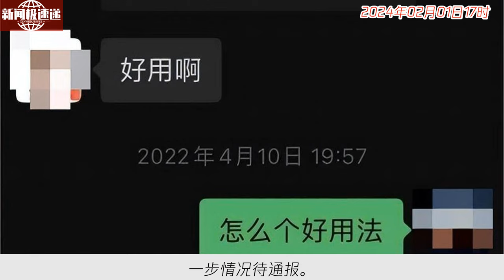中国新闻02月01日17时：湖南一女干部不雅聊天内容曝光 官方：她没来上班，正在调查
近日，湖南长沙雨花区商务局局长李某萍被曝出与一名男子不雅聊天的截图。李某萍曾任商务局局长，但于2023年被免职，现担任雨花区总工会党组书记、常务副主席。据悉，雨花区委组织部已介入调查，并将发布调查通报。聊天记录显示，这次不雅聊天从2021年12月开始，内容十分露骨，还附有裸露照片。而李某萍在外地出差期间，还多次邀请对方见面。根据公开信息，李某萍在2021年2月被任命为商务局局长，但在2023年4月被免职。事发后，李某萍已停止上班，具体情况尚不清楚。雨花区委组织部正进行调查，进一步情况待通报。